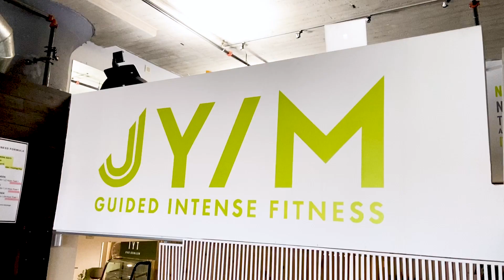JL Episode #2: Gender Roles or Nah?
Join us for an electrifying episode as we dive deep into Koi's relentless pursuit of fitness, pushing boundaries, and redefining strength. Discover the secrets to peak performance, conquering intense workouts, and transforming your body. We explore the importance of discipline, consistency, and goal setting in achieving fitness milestones and transcending limitations. From structured phases to strategic nutrition, Koi shares proven techniques for maintaining peak physical performance.

Embrace strength, resilience, and determination as we challenge traditional gender roles in the fitness realm. Unleash your true potential and empower yourself to shatter barriers. This invigorating episode will leave you motivated and inspired, ready to break boundaries and ignite your passion. Tune in to revolutionize your fitness journey and embrace a life of strength, inside and out. Get ready to unleash the power within and transform your fitness game with our empowering content.

Follow Jyim Life Podcast on social media platforms

Check below for today's workout.
1 Band - Beginner

Warm Up Circuit - 5 Exercises - 1:00/ each exercise
1. Standing Adductor Stretch
2. Squat Hamstring Stretch
3. Child's Pose to Knee Tuck
4. Chest Opener
5. Full Body Hip Flexor Stretch

Work Circuit - 5:00 round - 10 reps each exercise
1. Banded Kick Backs
2. Side Step Squat
3. Lunge to Knee Raise
4. Slow Climbers
5. Squats

Go at your own pace and keep your own count. The goal is to just add another day of movement.